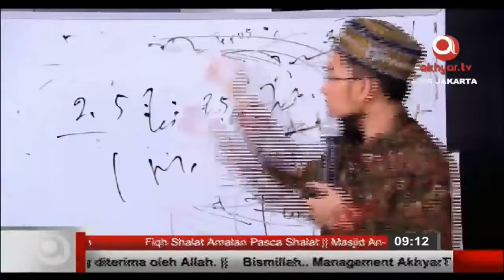Rumus Al-Qur'an Mengatasi Masalah - Ustadz Adi Hidayat, Lc., MA.